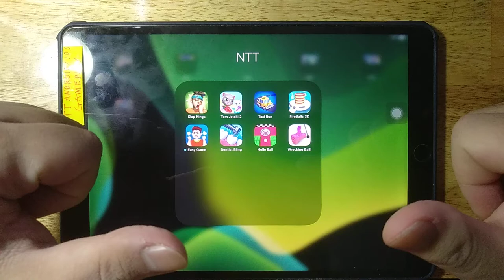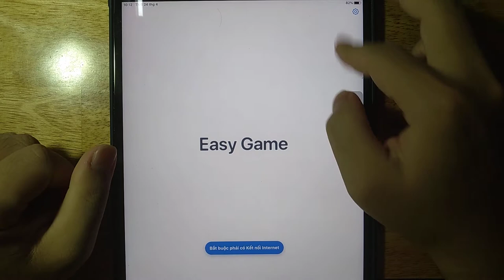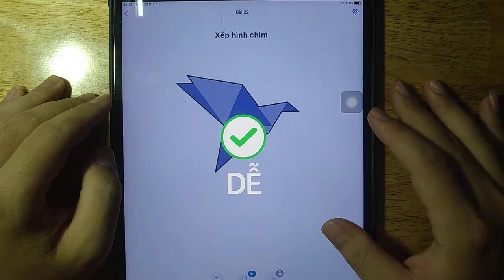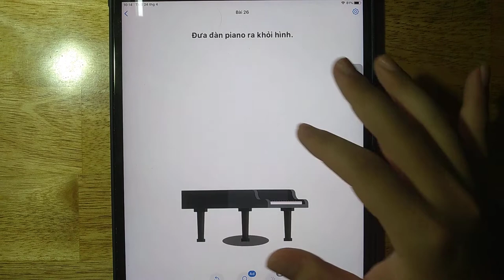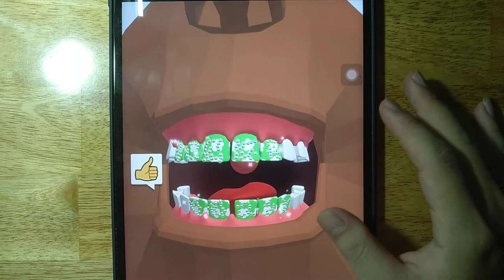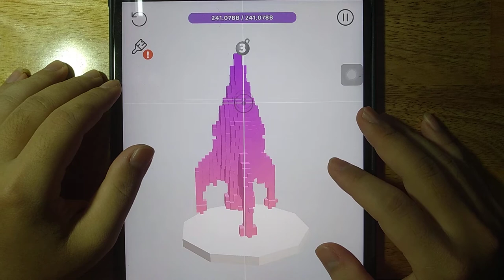Slap Kings, Tom Jetski 2, Taxi Run, FireBalls 3D, Easy Game, Dentist Bling, Hollo Ball,Wrecking Ball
Android GamePlay
iOS GamePlay
iPad GamePlay
GamePlay Walkthrough